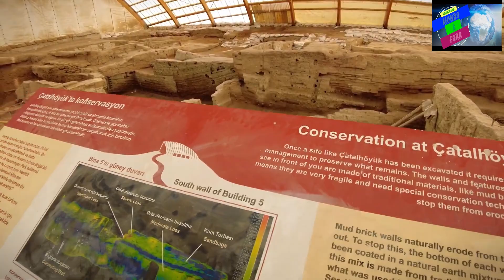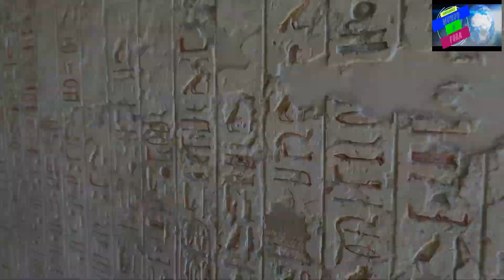AS CIDADES MAIS ANTIGAS DO MUNDO, AINDA HABITADAS!